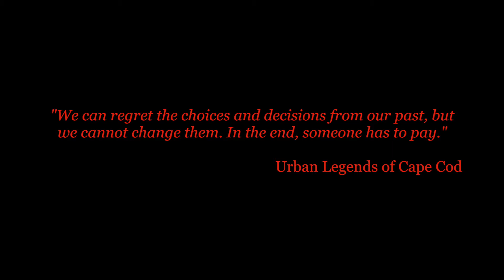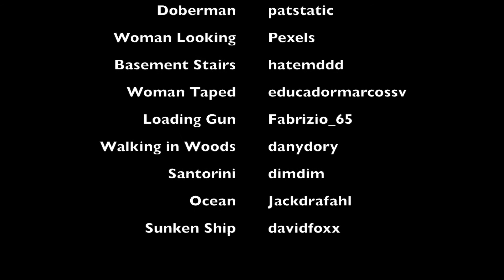Tallow Time to Pay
It's been two months since the deadly events that took place on Cape Cod. The Memorial Day weekend has arrived, kicking off the first warm holiday event of the season. Many families and friends will gather to celebrate fun times and recall fond memories. Others will mourn for those that were lost, and seek retribution. As the story goes, legends never die. They hide in darkness until the time is right to finally strike again.

Tallow – Time to Pay, the final entry in the Tallow Series trilogy, brings our story to an epic conclusion. The urban legend that our heroes awoke last December is out for vengeance. The stakes and violence are elevated as good and evil clash in a battle to the death.

The credits at the end of the video list the Pixabay artists included in the video/image content. Their work can be found by searching for their name here:

- Apprehensive at Best by Biz Baz Studio (0:02, 1:47)
- The Awakening by Patrick Patrikios (0:28, 0:55)
- Spine Chilling Cardiac Tension by Biz Baz Studio (1:00)